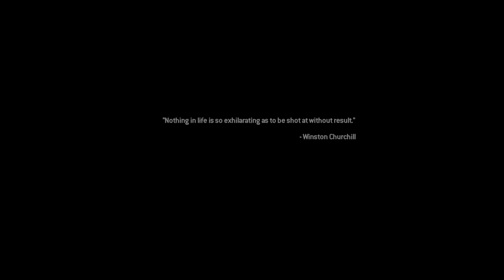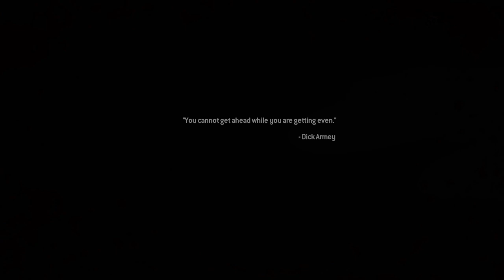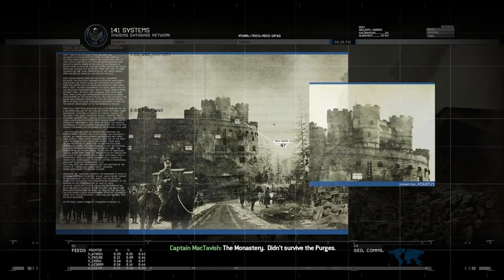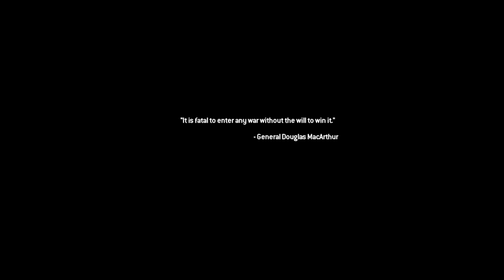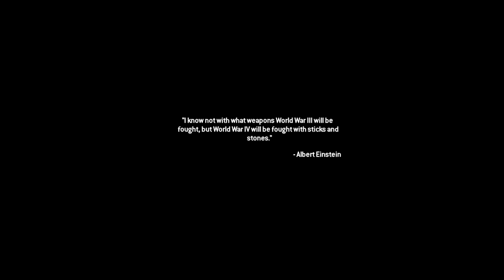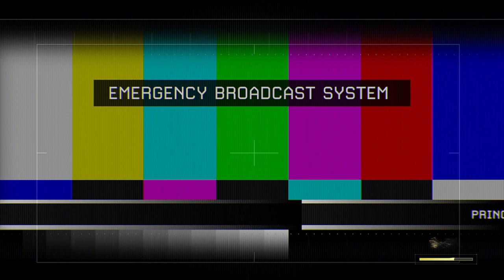Call Of Duty - MW2 - More Guns More Kills - Campaign